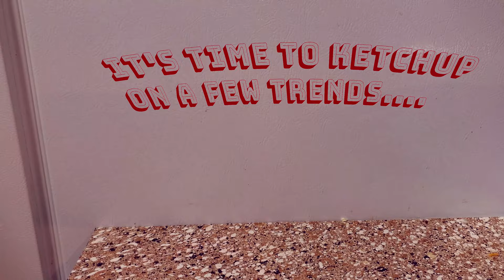Egg Roulette Challenge! My poor Hair :( Crazy egg splats!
In today's episode of Ketchup, we play the egg roulette challenge!

9 Questions, 9 eggs, Two explosive eggs! I had soooo much fun making this video!

Only 19 days left in the 50 by 30 challenge! Help spread the word about PrettyOnBrand, if you laugh, you have to send this video to your friends!
Save my poor hair from being buzzed off!

Photos
PrettyOnBrand

PrettyOnBrand
Giphy.com

funny
milestone
channel update
shave my head
PrettyOnBrand
cringe
egg roulette
egg roulette challenge
challenge video
questions
scott pilgrim
inception